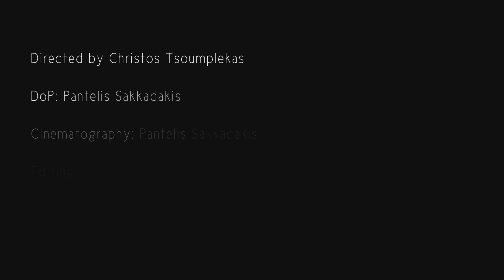Non, ne regardez pas mes larmes... - Korina Legaki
Non, ne regardez pas mes larmes...
Korina Legaki

Poem: Maria Polidouri (French lyrics by Helga Fthenaki)

From the cd "Tango for three" by Melani publications

Musicians:
Antonis Tsikandilakis: piano
Dimitris Neonakis: el.guitars
Giorgos Papaioannou: violin
Apostolos Xiritakis: melodica

Directed by Christos Tsoumplekas
D.o.P.: Pantelis Sakkadakis
Cinematography: Pantelis Sakkadakis
Color & Editing: Pantelis Sakkadakis

Hair styling: Popi Kontou
Make up artist: Izabella Ktistaki

Special thaks to Grotesque Bar. And all the participants on and off cameras; Eirini, Maria, Vasilis, Irini, Stavros, Sofia, Giorgos, Kostas, Dimitris.